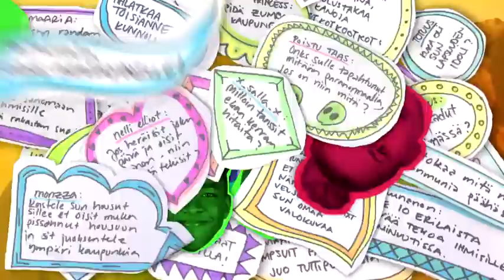PYYDÄ APUA TUNTEMATTOMILTA | HOMMAN NIMI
Jep, Homman nimi tulee nykyään perjantaisin!